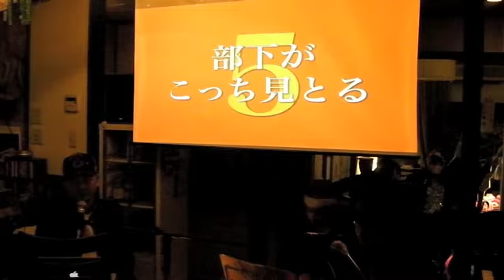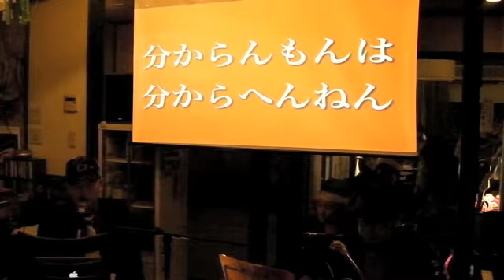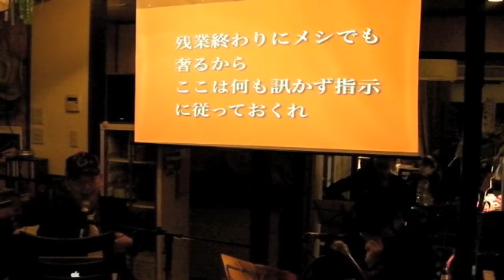部下がこっち見とる（Passion Live Seminar 020511 / @Bamboo Club）